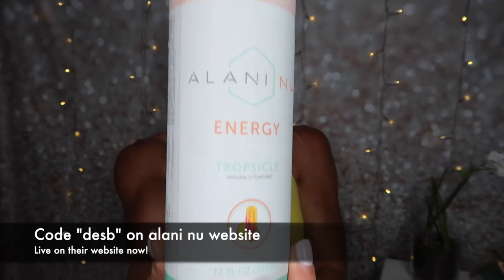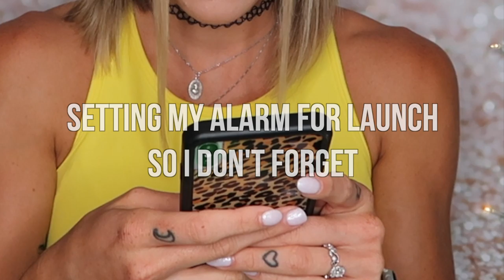BUFFBUNNY COLLECTION TRY ON + REVIEW / what's hot and what's not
➭ Shop Saturday (8/31 - 2pm EST) - code "desb" to support me!

Are you ready for the drop of the year?!
The NEW BuffBunny Collection is here, and blowing it out of the water. Watch this video for a few pieces I got early from the new launch. All high quality, amazing prints, and perfect for leisure wear or the gym.
I cannot rave enough, place your order this weekend and see what the hype is about!

Follow Des Scoggin, aka: ME!

MY MEASUREMENTS, all taken relaxed, no flexing:
hips/butt- 35-36 in
bust - 36.5 in
thigh - 21 in

sizes: medium bra, small tops, small leggings/shorts, extra small in joggers (I like them tighter)

((( ANNOUNCEMENTS )))

-what’s your real name? Desiree

-what do you order at Dunkin? Large hot coffee, 1 pump SF coconut, 1 flavor swirl French Vanilla, 1 cream + 2 splenda

-skin care routine? / CODE "desb" to save 20%

-my huge water jug? / CODE: "desb"

-supplements I use? / CODE "desb"

AND